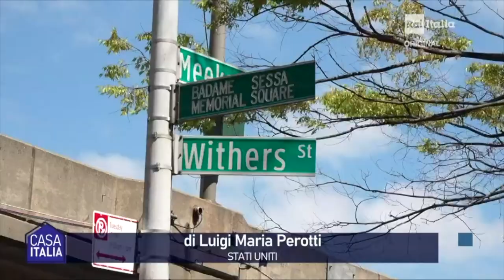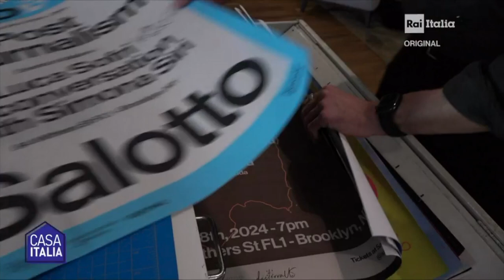IL SALOTTO BUONO DI NEW YORK